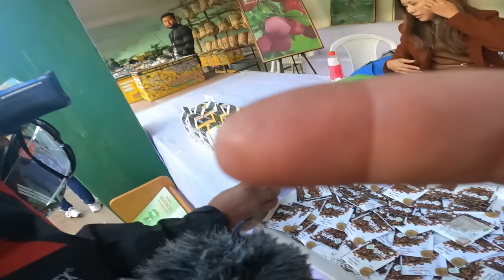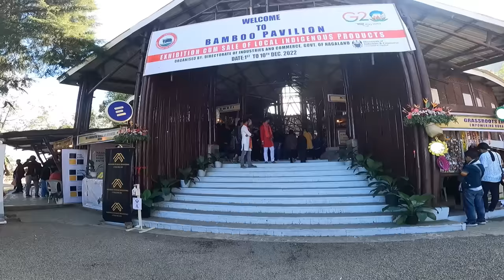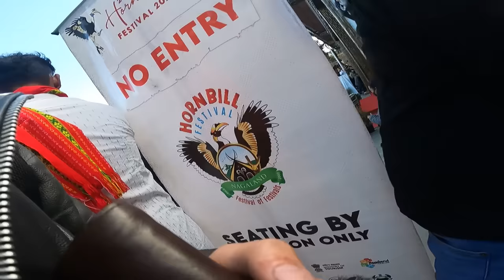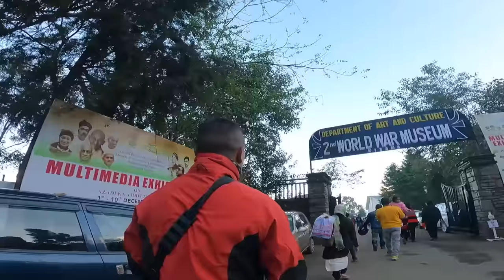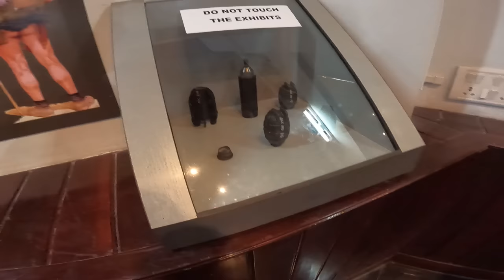Ngi leit festival sngi sunday, peit ka long kumno || Ha ka jylla kristan